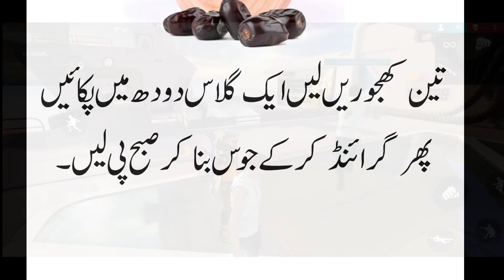Qad Lamba Karne Ka Tarika _ Increase Height Fast_urdu fantacy